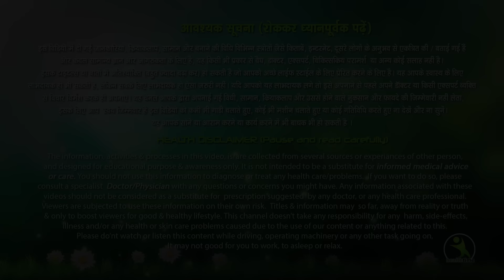5 minute Simple exercises to lose belly fat in 5 days | Health Time Exercise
belly fat ,
 flat stomach ,
 weight loss ,
 lose weight fast ,
 flat stomach workout ,
 how to get a flat stomach ,
 lose weight ,
 love handles ,
 side fat exercise ,
 how to burn belly fat ,
 how to get rid of lower belly fat ,
 how to lose belly fat at home ,